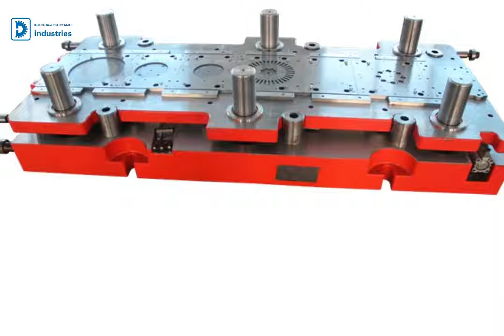kuroda-chaoyang stamping die for for mild steel parts